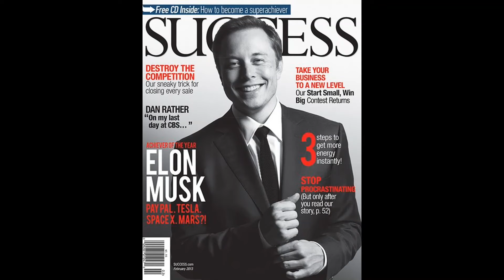Elon Musk - In The End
Song - In The End (Linkin Park Epic Cover) - Tommee Profitt (feat. Fleurie & Jung Youth)